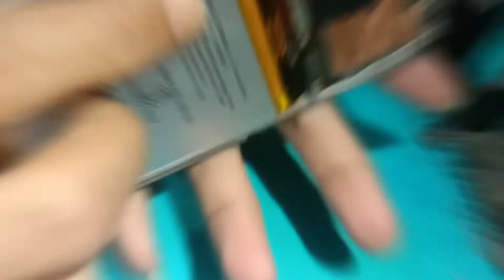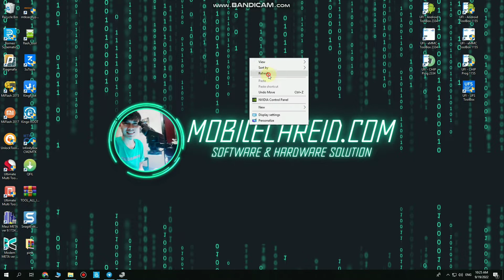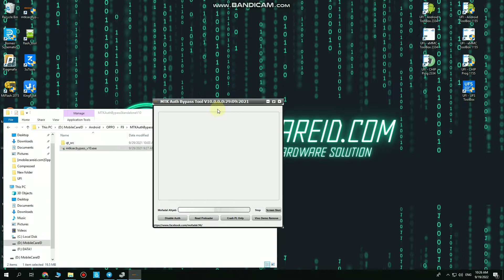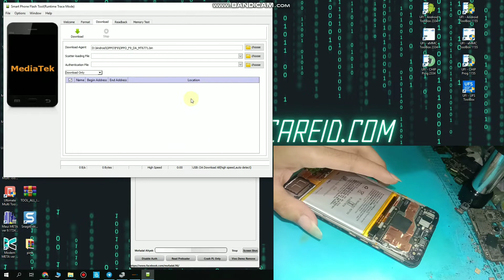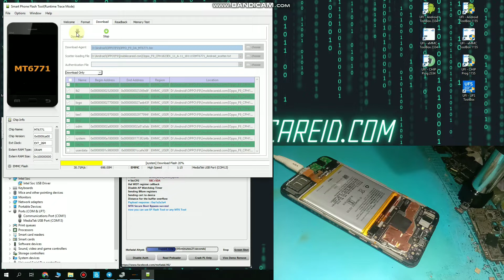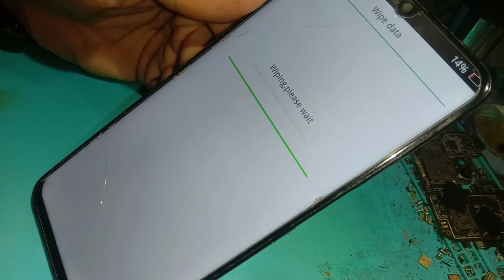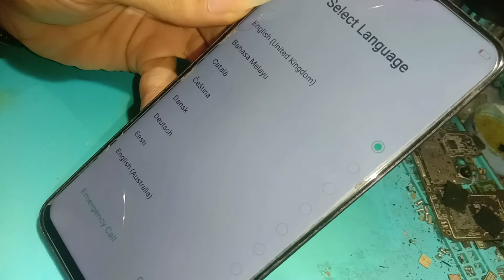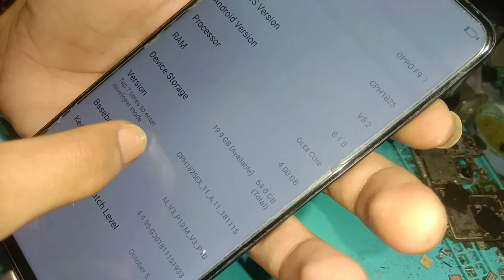Flashing Oppo F9 CPH1823 Via SP Flash Tool | USB Only by Test Point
Flashing Oppo F9 Tanpa Dongle,Flashing Oppo F9 Via Sp Flash Tool,Flashing Oppo F9 Via Test Point,Flash Oppo F9 Lupa Pola,Flash Oppo F9 Pattern Unlock

SERVICE ONLINE
HARDWARE & SOFTWARE